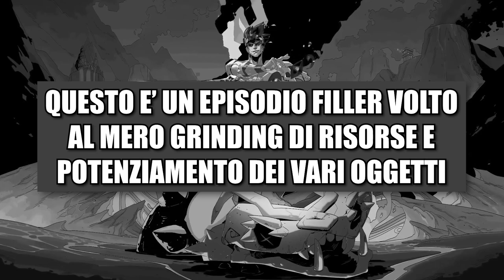🔶 Hades | Blind-Run, No Commentary, 100% & PC [14.5 I Off Camera]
Nel link qui sotto potete trovare tanti altri giochi e software a poco, compreso Hades per PC a soli 20€, e potete anche sostenermi totalmente gratuitamente, grazie mille di cuore in caso! ❤

➤ Hades per PS4
➤ Hades per PS5
➤ Hades per XBOX
➤ Hades per Switch

𝗖𝗔𝗣𝗜𝗧𝗢𝗟𝗜 𝗩𝗜𝗗𝗘𝗢:
❙ 00:00:00 - Intro
❙ 00:00:34 - Run 1
❙ 00:47:19 - Intermezzo
❙ 00:51:08 - Run 2
❙ 01:25:14 - Intermezzo
❙ 01:18:09 - Run 3
❙ 02:03:02 - Outro